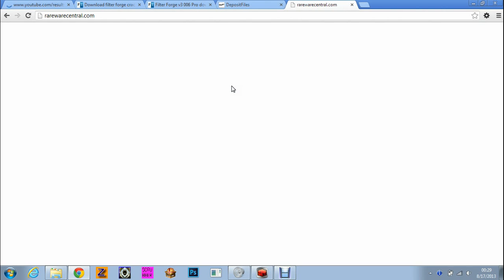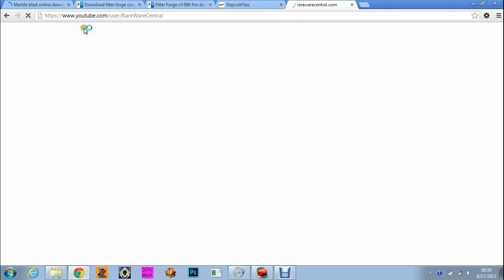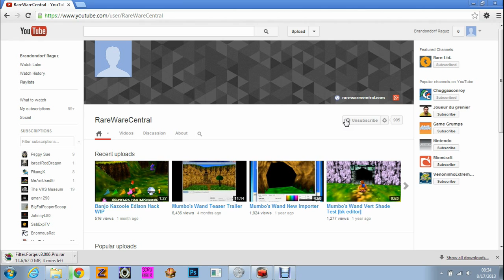Rareware Central website shutdown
This is an important news to all the users who are in rarewarecentral, the RareWareCentral site has been shut down and I noticed it after I got up in this morning. One of it's content and downloads are unavailable. It may be either because the site experienced bugs and issues or might of been down by the FBI or something like that. The site became a blank page with nothing on it, but the Rareware Central account still exists on YouTube, Facebook, Twitter and several others. Hopefully, the staff on that site will backup the site in a different url or fix the previous one which is blank right now.

I don't have very much files downloaded from the site, but I uploaded the tools which were previously hosted in Rareware Central into my MediaFire account for backup. Here's some links to the programs and tools for Banjo Kazooie and Banjo Tooie: